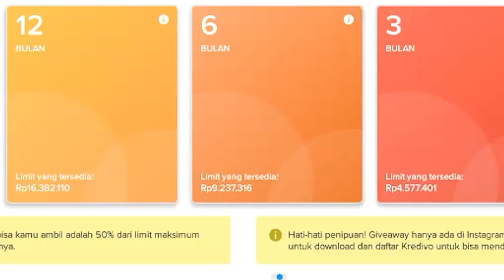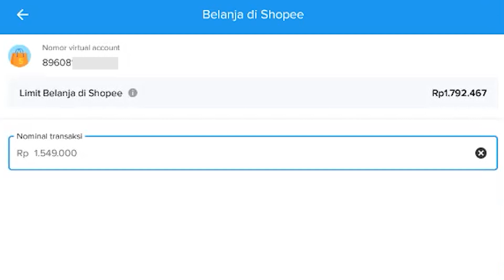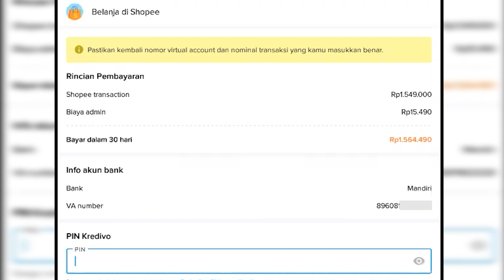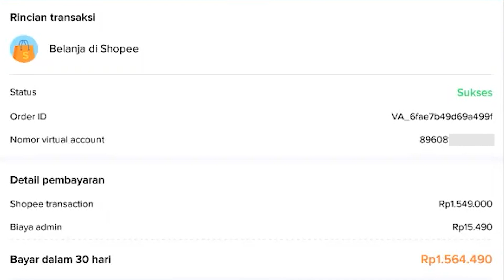✅CARA KREDIT HP DI SHOPEE TERBARU - TANPA KARTU KREDIT LANGSUNG PROSES!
Salah satu penyedia pinjaman online terbaik di Indonesia adalah Kredivo. Kredivo memberikan kemudahan untuk pelanggan dapat membeli sekarang dan bayar nanti dalam 30 hari, cicilan 3 bulan dengan bunga 0%. Ada juga pilihan tenor 6 bulan dan 12 bulan dengan bunga pinjaman yang rendah.

Kredivo menawarkan layanan kredit secara online tanpa kartu kredit. Pelanggan akan diberikan limit kredit hingga Rp 30 juta dan dapat digunakan untuk belanja online di lebih dari 200 merchant offline dan online di Indonesia. Saya pribadi menggunakan Kredivo untuk mengambil kredit HP di Shopee tanpa DP.

Saat pertama kali mendaftar akun Kredivo, kamu cukup menyiapkan nomor HP yang aktif dan e-KTP sebagai syarat utama membuat akun Kredivo. Jadi bisa dibilang bahwa syarat mendapatkan limit kredit dari Kredivo sangatlah mudah! Selain itu, Kredivo juga telah resmi terdaftar dan diawasi oleh Otoritas Jasa Keuangan (OJK) sehingga aman dan legal untuk digunakan.

Adapun saya telah membahas tentang cara kredit HP di Shopee via Kredivo melalui video ini. Semoga bermanfaat. ENJOY!

Timestamp :
00:07 pembukaan
01:08 cara kredit HP di Shopee
03:48 cara bayar di Shopee pakai Kredivo
07:00 F.A.Q. pinjaman online Kredivo
08:26 penutup

Rekomendasi!